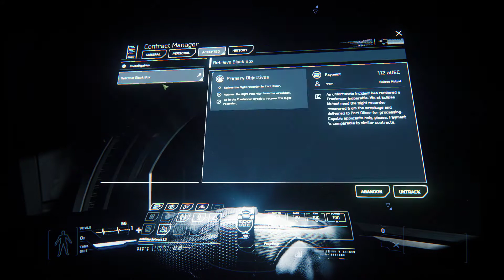(FR) Star Citizen #13 : Boite Noire - Alpha 3.0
Dans cet épisode, nous allons essayer de récupérer une boite noire sur un vaisseau détruit.